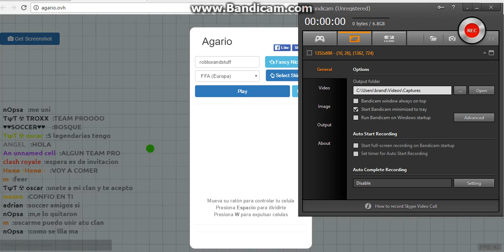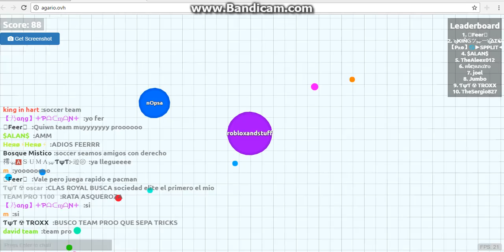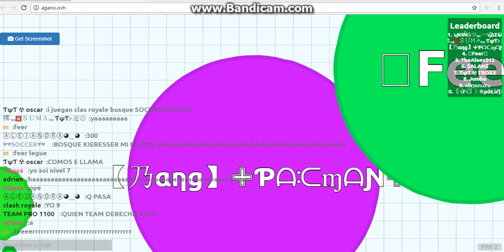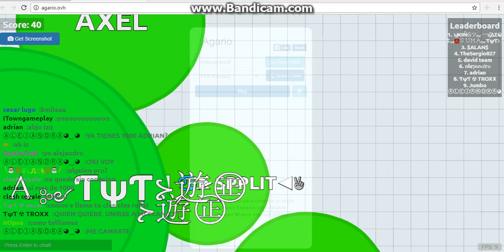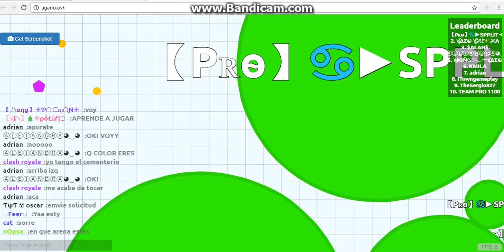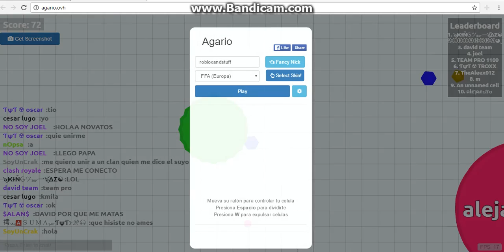first time on agario